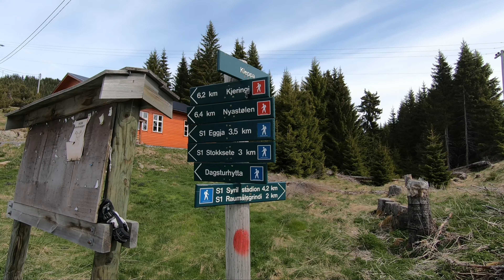Tur frå Kleppa til Raumålsgrinda (460 moh - MfM)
Om turen frå stadion/Skiva og opp blir for bratt, kan du gå frå parkeringsplassen på Kleppa og austover utan for mykje stigning. Følg vegen bort til Jakt og Fiskelaget si hytta. Skilt viser starten på stien som går gjennom skogen ved sida av leirduabana. Sjå etter raudmerking. Det blir mykje gåing i skog. Det er når du kjem ut i linjetraseane får du litt utsikt nedover mot Hermansverk og fjella. Du kjem ut på stien til Stokksete litt over Raumålsgrinda. Følg stien ned ca 50 meter.

MfM = Minutt for Minutt